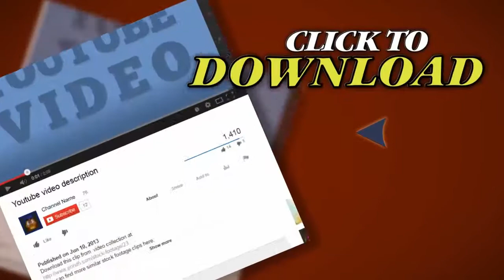Rain- Sudden Downpour With Sound. Stock Footage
Thank you for visiting our page Rain- Sudden Downpour With Sound. Stock Footage